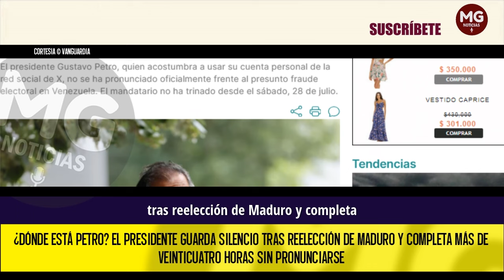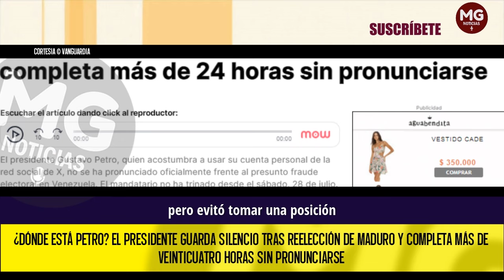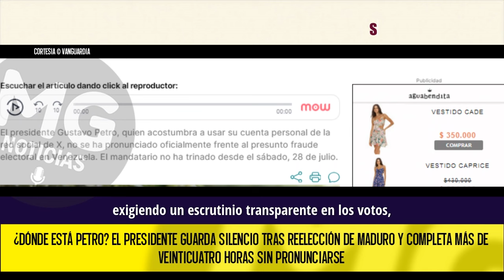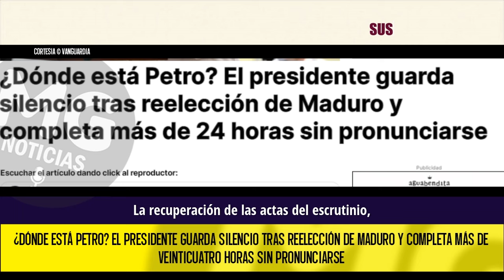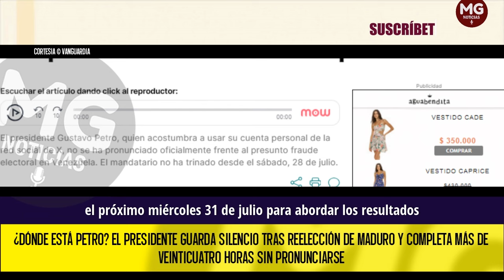¿DÓNDE ESTÁ PETRO? ⚠️ EL PRESIDENTE GUARDA SILENCIO TRAS REELECCIÓN DE MADURO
El presidente Gustavo Petro, quien acostumbra a usar su cuenta personal de la red social de X, no se ha pronunciado oficialmente frente al presunto fraude electoral en Venezuela. El mandatario no ha trinado desde el sábado, 28 de julio.
VANGUARDIA